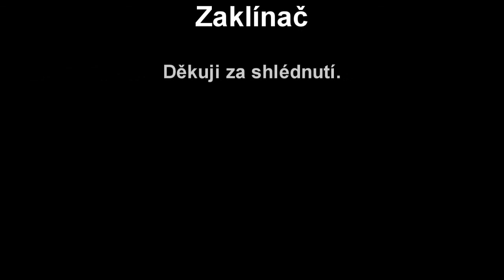Zaklínač Úvodní kapitola | Part 1 ( Leo je mrtvý) | CZ let's play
Omlouvám se že tam nejsem moc slyšet.Mám blbí mikrofon.

Příště budu dělat tu první kapitolu.Myslím si že vyjde první kapitola na dvě části protože je delší než takle úvodní.